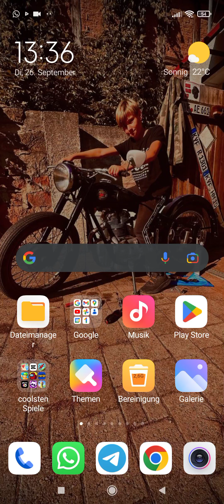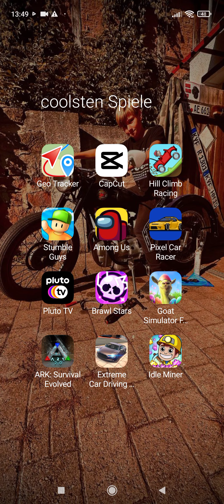26. September 2023